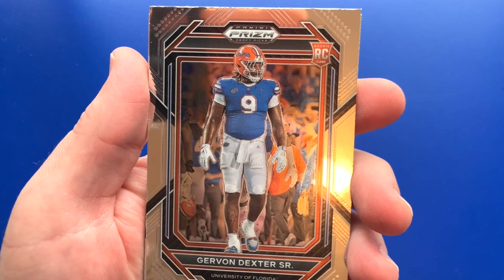Rookie Card Hunting #2 - 2023 Prizm Draft Picks Football - Opening Single Packs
Breaking Packs To Find CJ Stroud Rookie Cards.
Opening Packs Searching For Anthony Richardson RC.

Other Notable Rookie Cards In the 2023 Panini Prizm Draft Picks Football Trading Card Set...
Bryce Young
Jalen Carter
Will Anderson Jr
Bijan Robinson
Will Levis
Tyree Wilson
Devon Witherspoon
Jahmyr Gibbs
Lukas Van Ness
Will Mcdonald IV
Emmanuel Forbes
Christian Gonzalez
Jack Campbell
Calijah Kancey
Jaxon Smith-Njigba
Quentin Johnston
Zay Flowers
Jordan Addison
Deonte Banks
Dalton Kincaid
Mazi Smith
Myles Murphy
Bryan Bresee
Nolan Smith
Felix Anudike-Uzomah
Joey Porter Jr.
Sam LaPorta